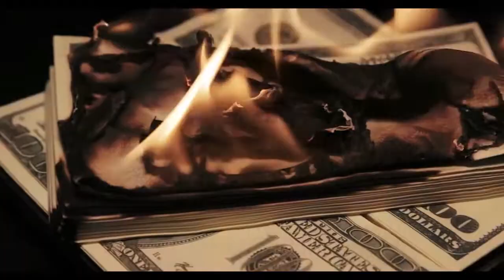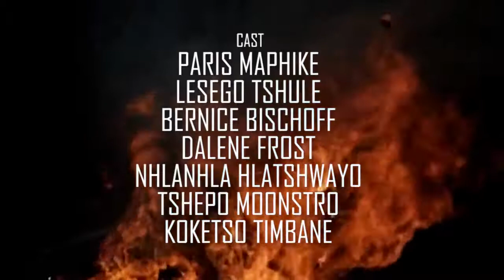PdotO - Burn feat. Red Button (Official Music Video)